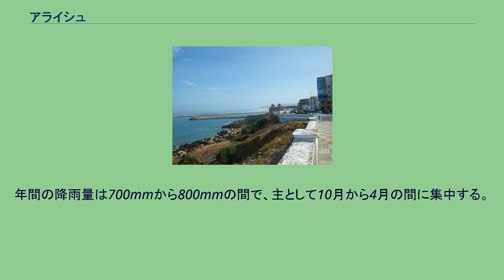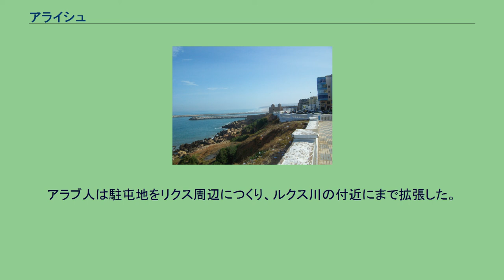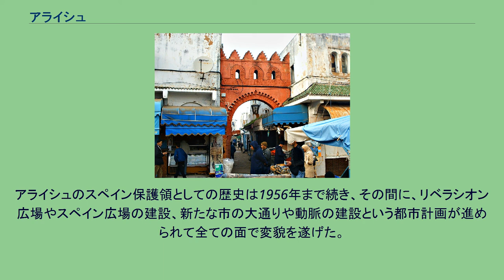アライシュ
タンジェ＝テトゥアン＝アル・ホセイマ地方
アライシュ （العرائش al-ʿarāʾiš; ベルベル語派 ⴰⵄⵔⵉⵛ）は、モロッコ、タンジェ＝テトゥアン＝アル・ホセイマ地方の都市。
ララーシュ（Larache）との表記もされる。
人口は107,371人（2004年調査）。
モロッコ北部にあり、タンジェの南約86kmにある大西洋に面した港町である。
急速に都市化が進んでいる。
地中海性気候であり、10月から4月までは湿度があり涼しい。
5月から9月までは乾燥し暑い。
年間の降雨量は700mmから800mmの間で、主として10月から4月の間に集中する。
雨季に気温6℃、乾季に32℃を記録する。
アライシュ周辺の水源は、ロッコ・ワジとその支流に頼っている。
メディナ フェニキア人、カルタゴ人に知られた古代都市リクス（en:Lixus、現在のアライシュ港の北）があった。
伝説によるとアライシュは、ドラゴンが守る「ヘスペリデスの園」のある場所であるとされていた。
アライシュは8世紀にでき、828年にはイドリース朝の王子が弟へアライシュを与えた。
アラブ人は駐屯地をリクス周辺につくり、ルクス川の付近にまで拡張した。
1471年、ポルトガル人がアルシラとタンジェに定住し、アライシュに遠くないルクス河岸まで迫り、砦を建設し始めた。
しかし、土着マグレブのムーレイ・ナセル軍によって彼らは追放されたため、完成しなかった。
ムーレイ・ナセルは、海側からの脅威と川の影響を防ぐために、アライシュに強固な城壁を築いた。
1610年からアライシュはスペイン領となり、サン・アントニオ・デ・アララチェ（San Antonio de Alarache）と呼ばれた。
1689年、アラウイ朝のスルタン、イスマイールによってアライシュは占領された。
1820年、アライシュはオーストリア軍艦隊から砲撃された。
1859年、スペイン＝モロッコ戦争の結果、アライシュはスペイン領モロッコの一部となった。
1860年時点のアライシュ人口は3500人で、その大多数がイスラム教徒で、200人ほどのユダヤ人、20人ほどのヨーロッパ人がいた。
およそ30年後の1911年、222年ぶりにスペイン軍がアライシュに上陸した。
アライシュのスペイン保護領としての歴史は1956年まで続き、その間に、リベラシオン広場やスペイン広場の建設、新たな市の大通りや動脈の建設という都市計画が進められて全ての面で変貌を遂げた。